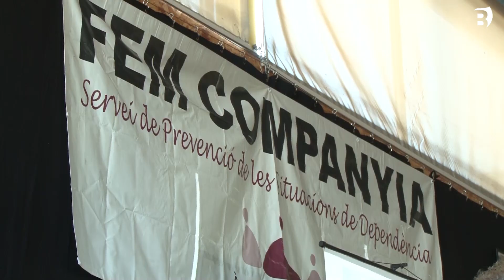El servei "Fem Companyia" clou el curs a Palol amb més de 300 participants a les seves activitats